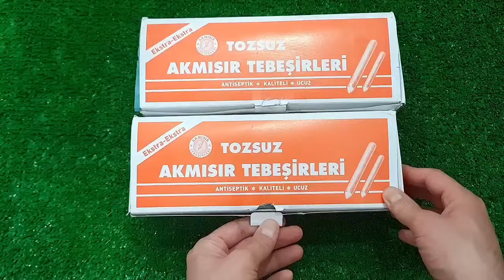Satisfying Video I Mixing All My Slime SmoothieMaking Glossy Slime ASMR RainbowToyTocToc